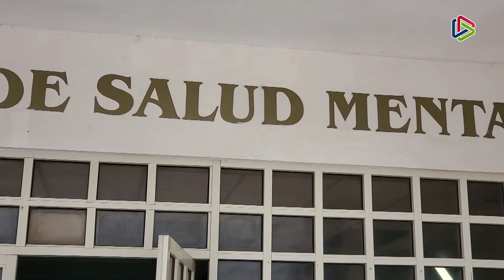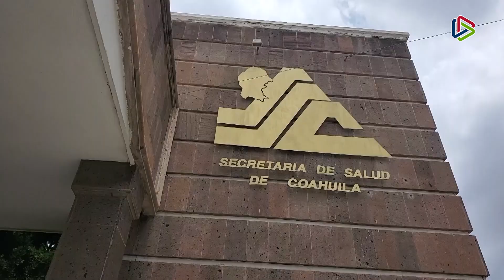Salud mental en niños y adolescentes: una crisis que se debe controlar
ReportajeEspecial | 🫂 Salud mental en niños y adolescentes: una preocupación creciente en Coahuila que se debe atender. Te compartimos la opinión de expertos en el tema para ayudar a derribar estereotipos y detectar signos de alerta.